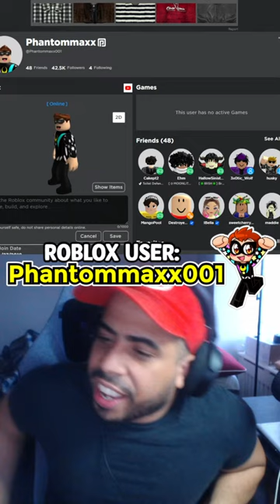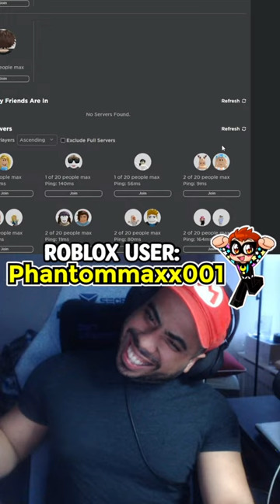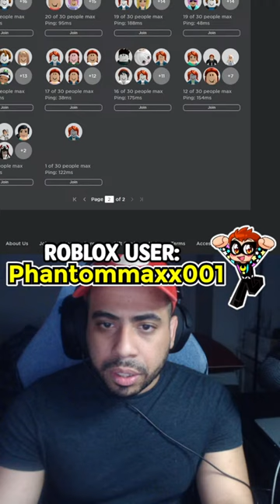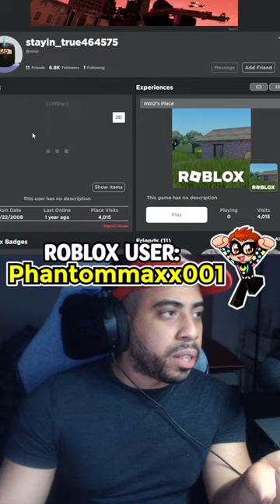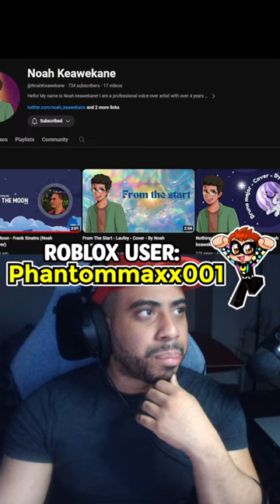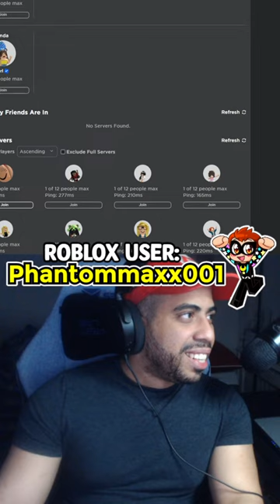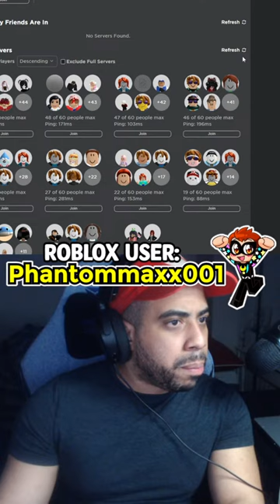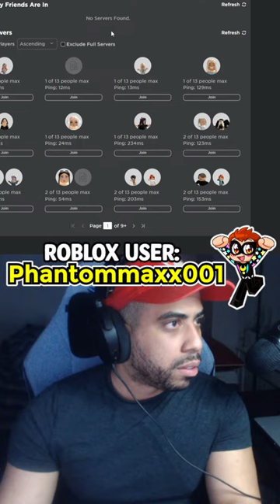🔴LIVE FACE CAM ROBLOX STREAM WITH (MASON STERLING) @NoahKeawekane voice actor!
HI EVERYONE please be sure to check out @NoahKeawekane
one of our amazing voice actors and friend! be sure to please check his work  as well!!
you can check out most of his Voice actor work on twitter!
also my ROBLOX AVATAR LINK IS!
AND MY ROBLOX GROUP!